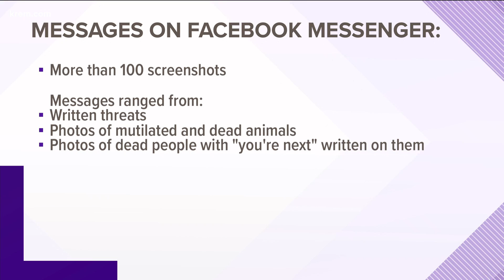'Occultist items' found in Spokane home of twin sisters accused of cyberstalking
The victim sent police screenshots ranging from written threats, pictures of children, to pictures of dead people with ‘you’re next’ written on them.